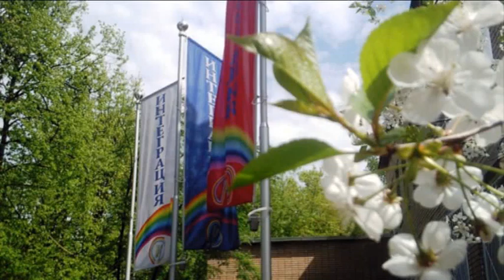Праздник окончания учебного года (2014-15)1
Праздник окончания учебного года в московской частной школе "Интеграция" Западного административного округа города Москвы. Поздравления и вручение подарков